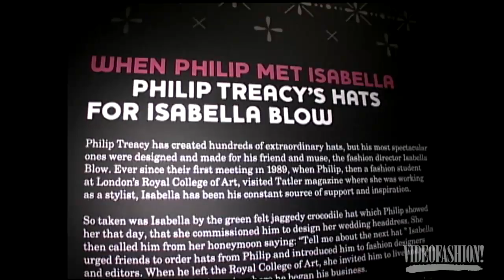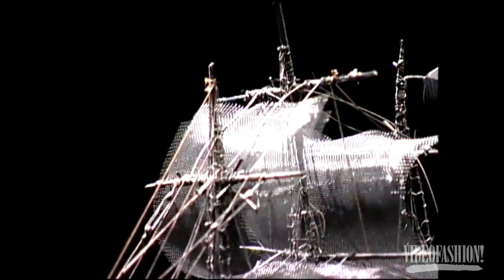From the Vault: 2002 - Philip Treacy Exhibit - Videofashion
The 2002 exhibition at London's Design Museum "When Philip Met Isabella" examined the work of milliner Philip Treacy, and the objects he created for his friend and muse, Isabella Blow.